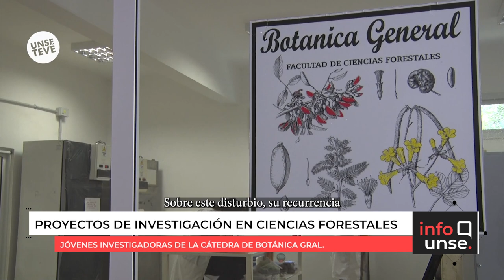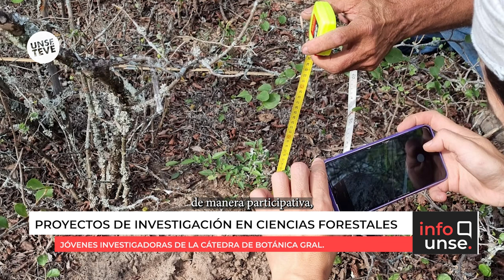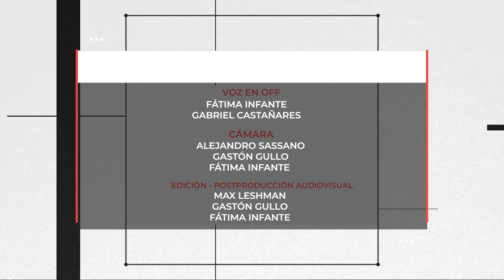Equipo de investigación sobre la problemática de incendios forestales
🔹En la Facultad de Ciencias Forestales, un grupo de becarias doctorales y postdoctorales del CONICET analiza el rol de la vegetación nativa en la Región Chaqueña, en la ocurrencia de incendios, no solo en ambientes  naturales sino en areas de interfaz urbano rural.